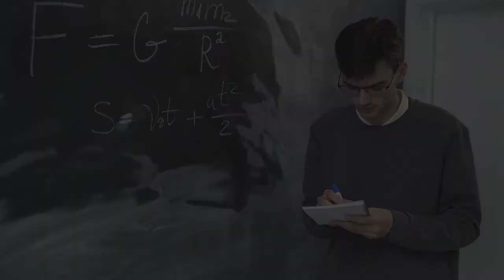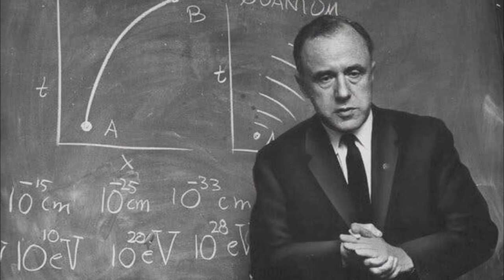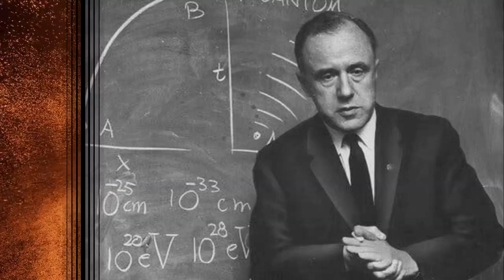What is a Black Hole | The Mystery of Black Holes | Types of Black Hole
A black gap is a region in area the place gravity pulls so an awful lot that even mild can no longer get out. The gravity is so robust due to the fact depend has been squeezed into a tiny space. This can take place when a megastar is dying.

Because no mild can get out, human beings cannot see black holes. They are invisible. Space telescopes with distinctive equipment can assist discover black holes. The different equipment can see how stars that are very shut to black holes act otherwise than different stars.

How Big Are Black Holes?
Black holes can be massive or small. Scientists suppose the smallest black holes are as small as simply one atom. These black holes are very tiny however have the mass of a giant mountain. Mass is the quantity of matter, or "stuff," in an object.

Another type of black gap is referred to as "stellar." Its mass can be up to 20 instances extra than the mass of the sun. There might also be many, many stellar mass black holes in Earth's galaxy. Earth's galaxy is known as the Milky Way.

The greatest black holes are referred to as "supermassive." These black holes have loads that are greater than 1 million suns together. Scientists have determined proof that each and every massive galaxy includes a supermassive black gap at its center. The supermassive black gap at the core of the Milky Way galaxy is referred to as Sagittarius A. It has a mass equal to about four million suns and would match internal a very giant ball that should preserve a few million Earths.